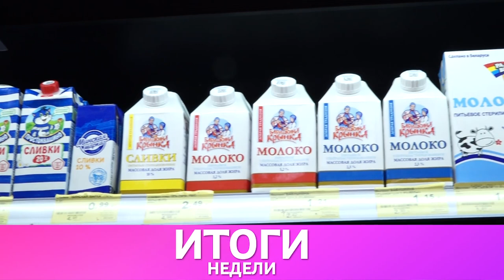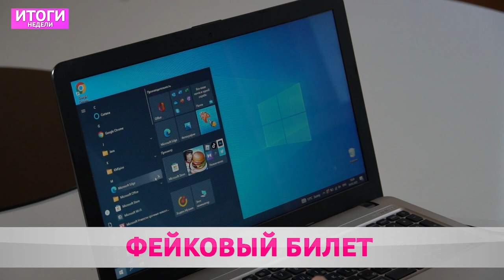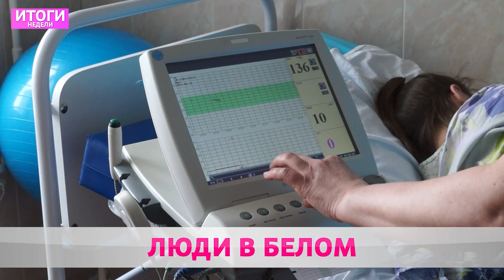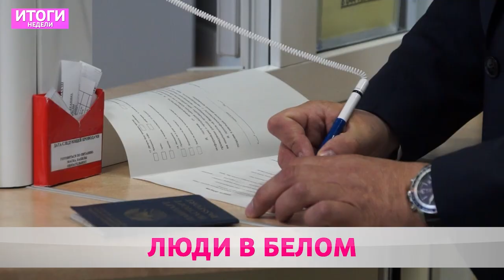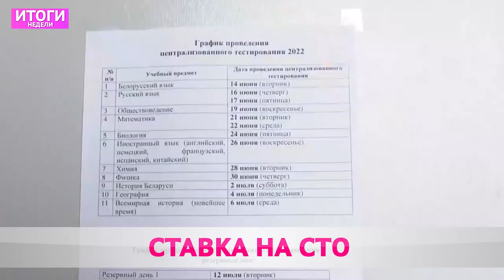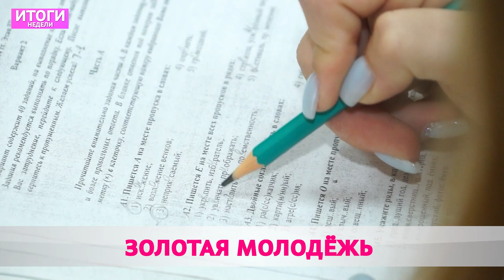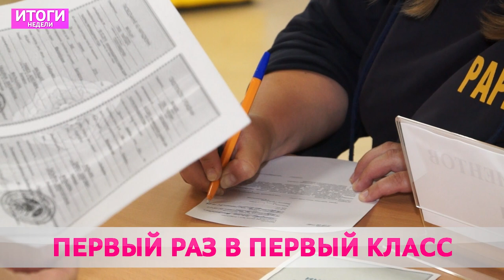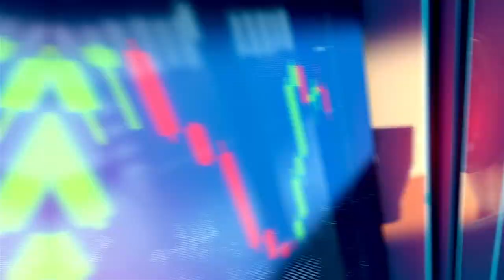Итоги недели 19 06